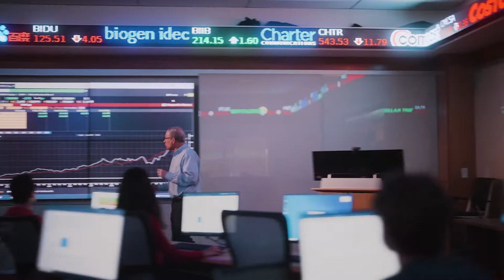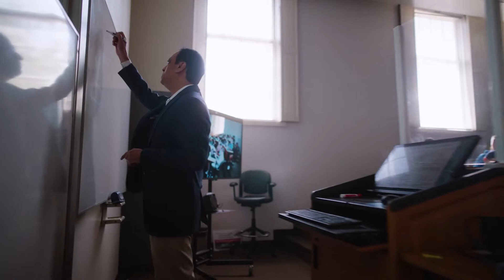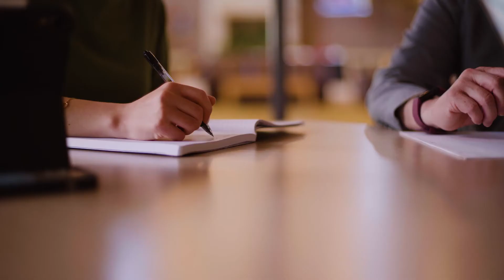Groundbreaking of the renovation and expansion project for Cox School of Business